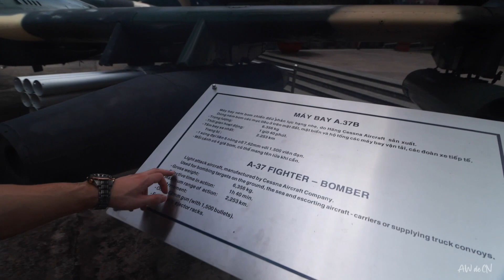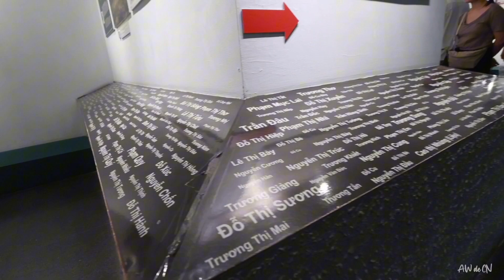War Power Sex Humanity | Vlog 188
因为场外的战争机器对War Remnant Museum 很感兴趣... 结果是思想的洗礼
雨后的公园 & 范五老街的靓丽舞者们

When seeing war machines outside of War Remnant Museum, got interested but there was more to come.
Park after the rain & Dance on Bui Vien Walking Street

Caption in Chinese
Activate Subtitle for Auto-translate if Needed :)

BGM/背景乐
Dj Quads - Fading